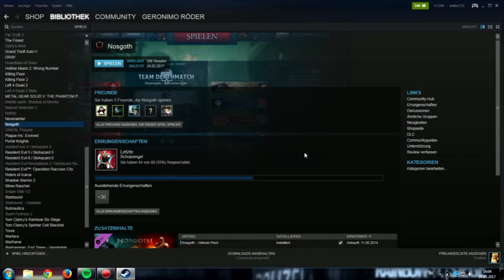fairyHardscoper klaut bei fairyHardscoper (LOL)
Servus Leute KSFREAK IST BAAAACK

willkommen zu einem kleinen aber feinen Video.